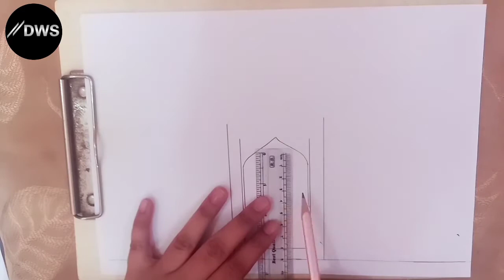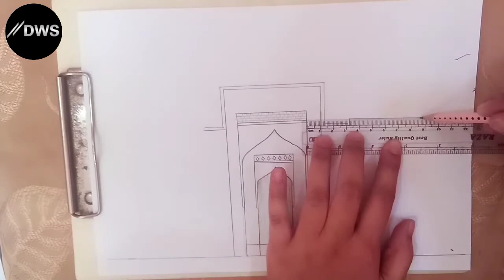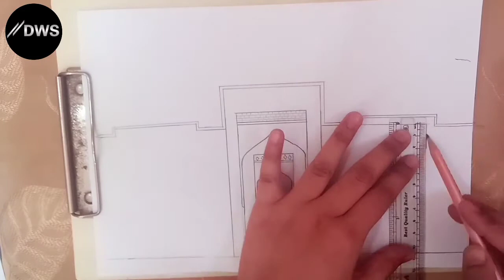How to draw thatta shahjahan masjid | DWS